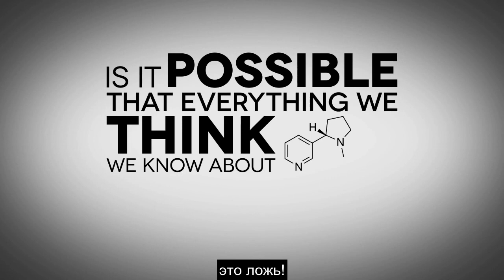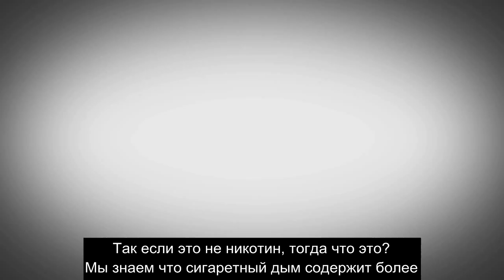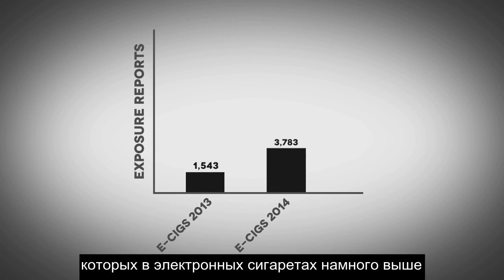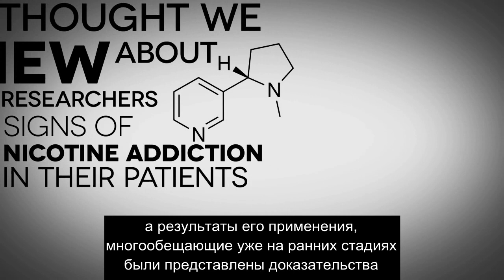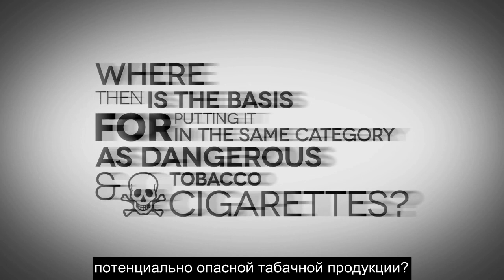Правда про вейпинг - что такое никотин?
Наличие в электронных сигаретах никотина даёт много поводов для спекуляций политическим лоббистам отстаивающим интересы табачных компаний. Но что вы знаете о никотине кроме того что им можно травить лошадей, слонов и другую живность?